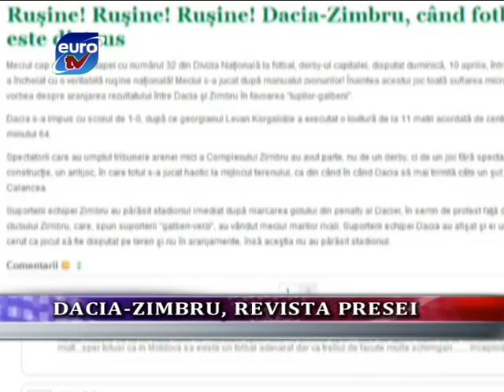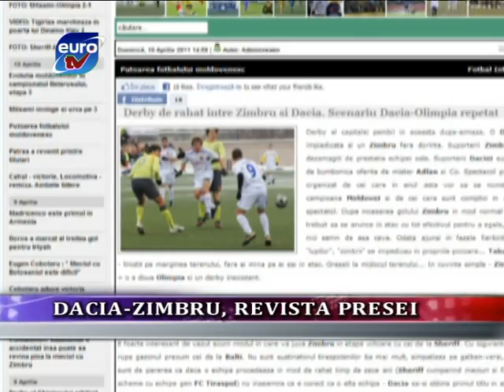Sport Euro TV 11.04.11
Dacia - Zimbru, revista presei
Fiorentina - AC Milan 1-2
Rusii si romanii, cei mai buni la gimnastica
Si-a construit singur o masina electrica
Un portar a marcat de la 75 de metri